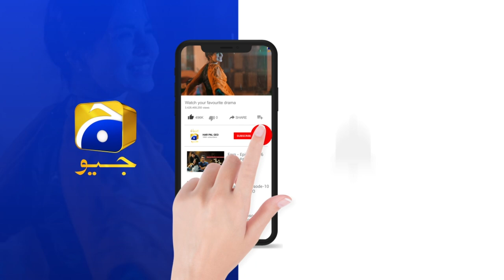Jurm Episode 01 || 𝗕𝗲𝘀𝘁 𝗦𝗰𝗲𝗻𝗲 𝟬𝟵 || Wahaj Ali - Durefishan Saleem - Tooba Siddiqui || Har Pal Geo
Jurm is a thrilling drama series that follows the journey of Ayla and Daniyal, a newlywed couple whose lives are turned upside down by a traumatic kidnapping incident. This sets off a chain of events that exposes the vulnerability of their family and those associated with them.

With each episode, Jurm takes viewers on a rollercoaster ride of shocking revelations and unexpected twists. The families are torn apart as their secrets, lies and duality is revealed. The investigation of the incident becomes increasingly complex as each family member's dubious past is brought to the forefront.

As the tension builds, relationships are tested, alliances are formed and broken, and everyone becomes a suspect. With each passing episode, the stakes get higher, and the truth becomes harder to uncover. Will justice be served, or will the family's web of lies and deceit be enough to cover up the crime?

Writer: Shah Yasir
Director: Mehreen Jabbar
Producers: Abdullah Kadwani & Asad Qureshi
Production House: 7th Sky Entertainment

Cast :
Wahaj Ali - Daniyal Majeed
Durefishan Saleem - Ayla Nadeem
Tooba Siddiqui - Samina Khan
Atiqa Odho - Shahana
Mohammed Ehteshamuddin - Majeed Zaman
Zhalay Sarhadi - Zakia
Tazeen Hussain - Naseema